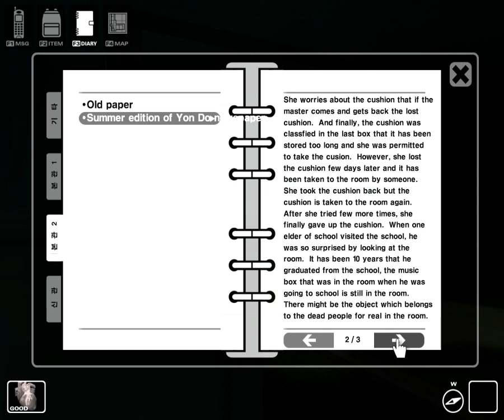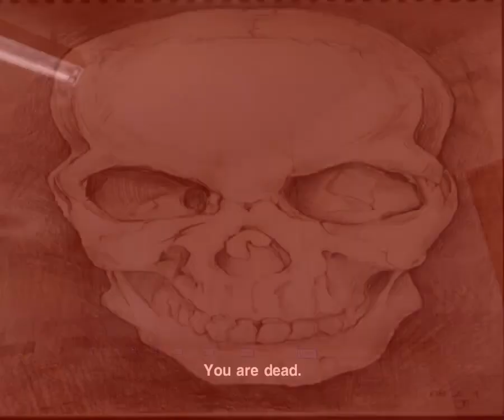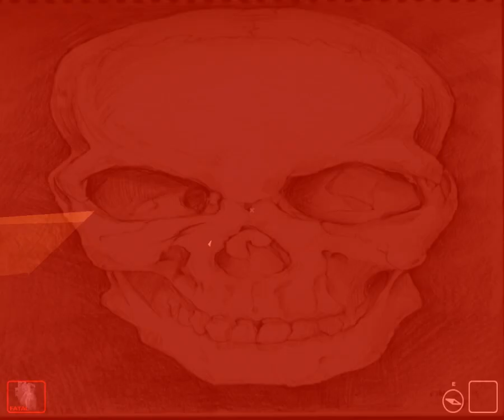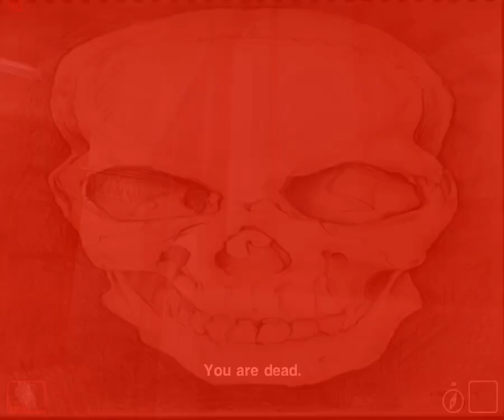White Day PC English - Walkthrough part 13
Me playing by first time this scary korean game using the english patch.
The game is from 2001 but is awesome. If you enjoyed playing Amnesia or Penumbra you must try this one :D.